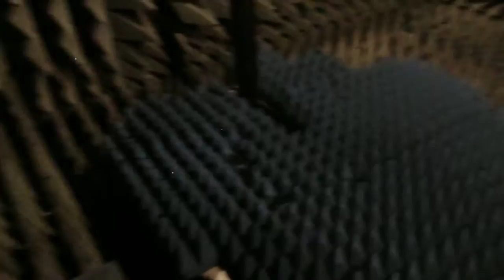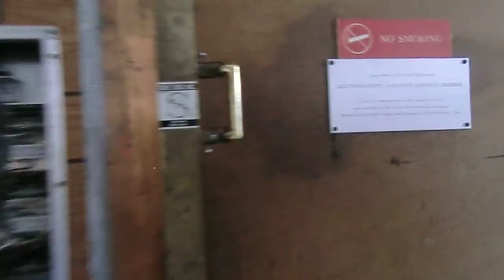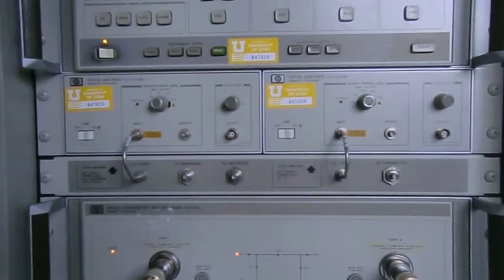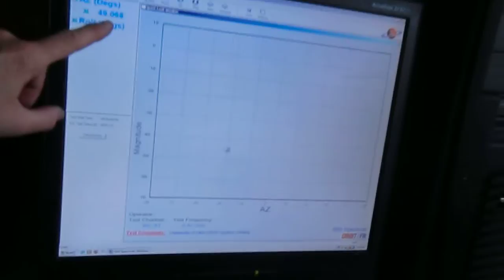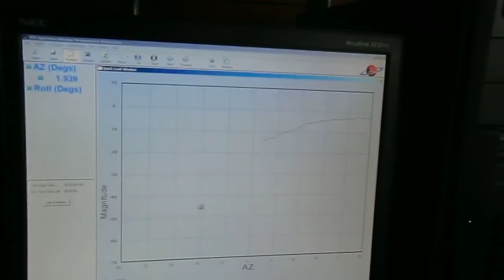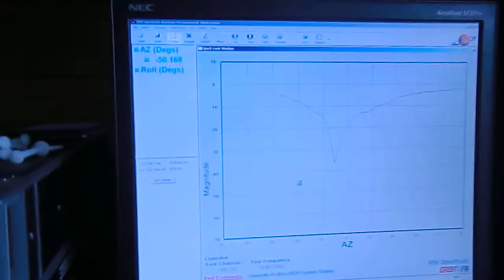Testing antennas in the anechoic chamber (outreach video for first grade class)